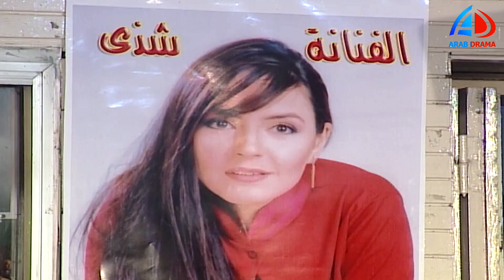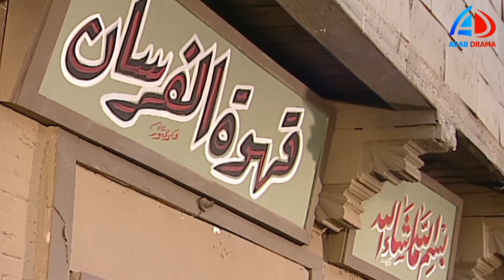مسلسل التوبة الحلقة 29 | محمود ياسين و محمد رياض | حصريا على عرب دراما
التوبة، مسلسل عربي مصري، عرض في شهر رمضان 2005 في 33 حلقة.مسلسل التوبة كامل اخراج محمد النقلي مشاهدة وتحميل جميع حلقات مسلسل التوبة يوتيوب جودة عالية بطولة محمود ياسين و أحمد خليل و هالة فاخر و ميمي جمال و أحمد الدمرداش و يوسف فوزي و داليا مصطفى و محمد رياض
 التوبة تدور احداث القصة في اطار دراما شاهد التوبة حصرياً على عرب دراما